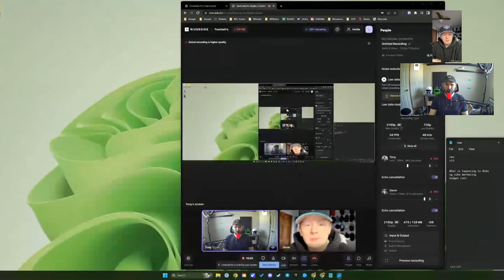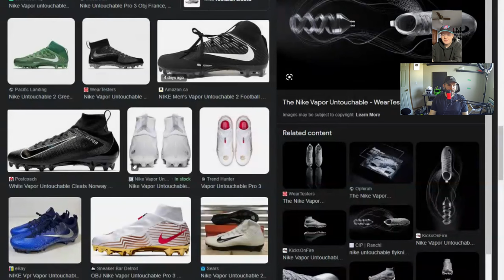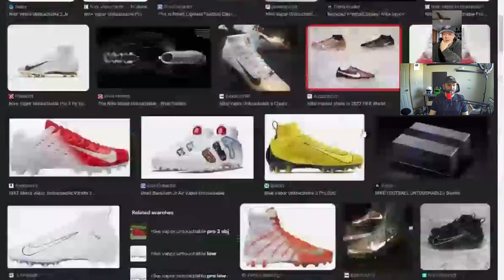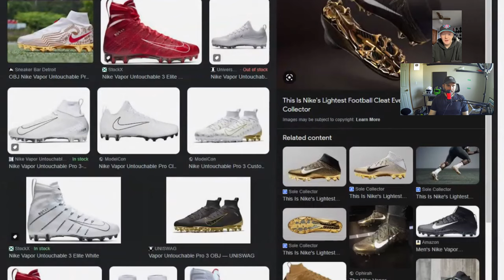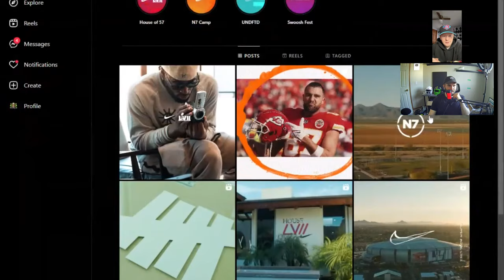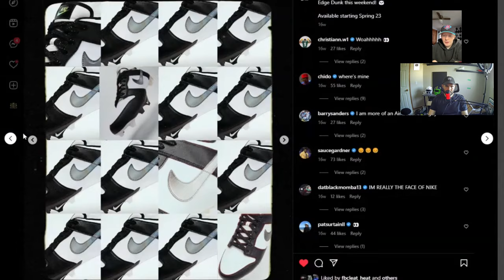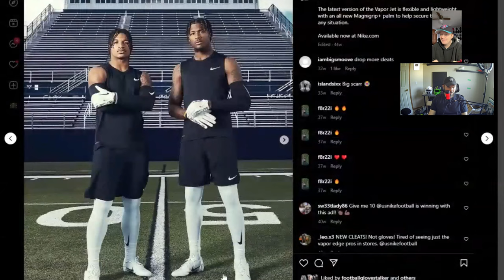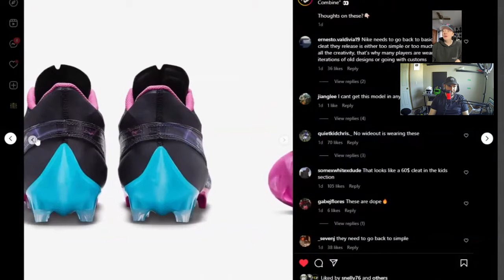What Happened to US Nike Football? BFG #1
Surprise! A Podcast! Tony and Devin discuss what is new for Nike Football and Jordan Brand in 2023. They also discuss wyy Nike football has fallen off, in their opinion.

15:00 Nike Dtack 7 Leak
18:36 Nike is Slipping
26:06 Nike Marketing Golden Era
32:00 Is Adidas falling off?
33:00 Back to Nike Dunks
41:10 OBJ lawsuit

- early videos, discounts, exclusive polls

Player Locker

🎵 Track Info:

Title: Flexy
Artist: Land of Fire
Genre: Hip Hop & Rap
Mood: Calm